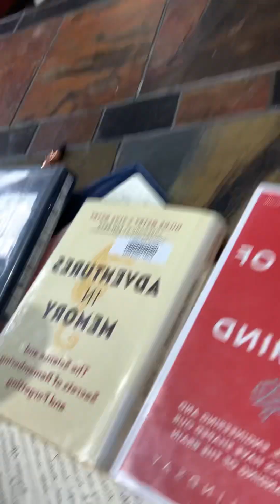MOBO - Machine Learning, Neural Information Processing Systems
A little more digging